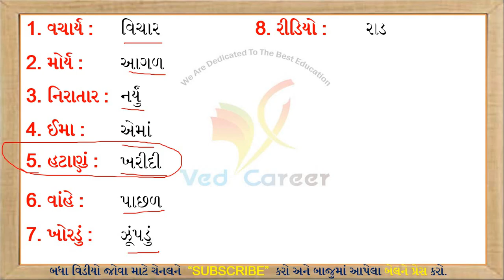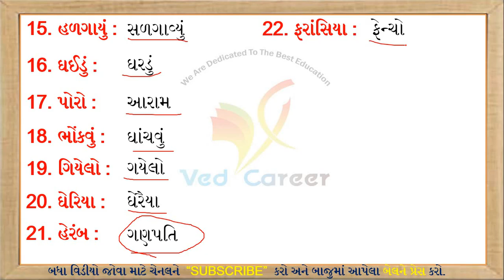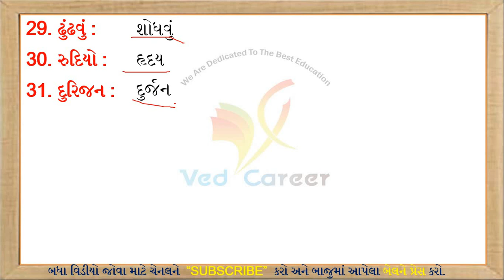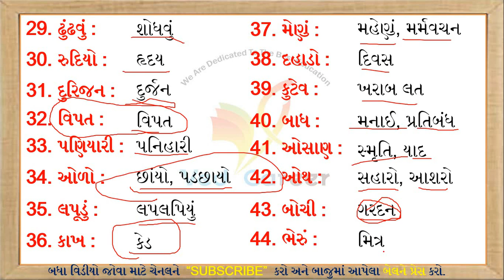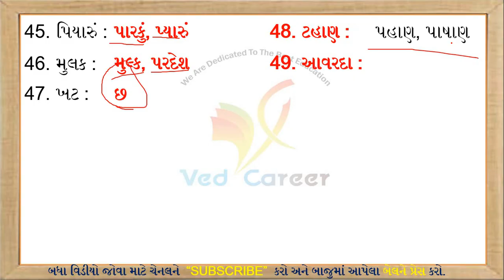તળપદા શબ્દ, Talapada Sabd, Gujarati Vyakaran, ગુજરાતી વ્યાકરણ, VED CAREER, Gk Lecture, Gammar,Talati